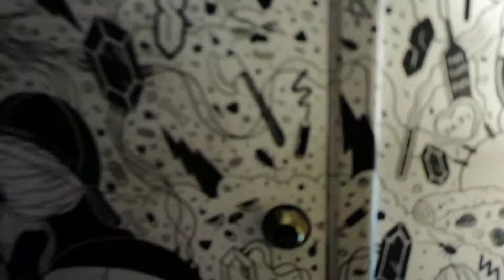One Minute Adventures - New Mexico in 4 Minutes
Day 1: 00:00
Day 2: 01:00
Day 3: 02:01
Day 4: 03:01